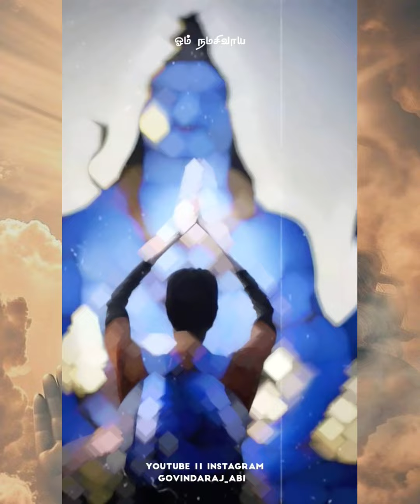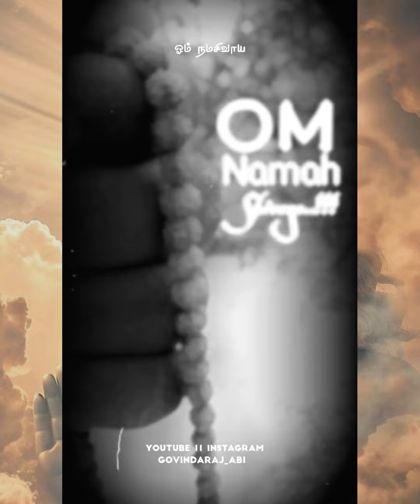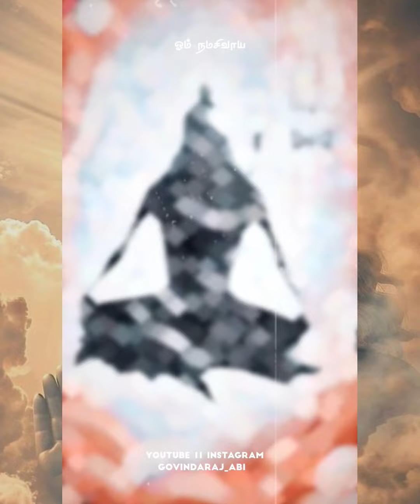om namasivaya om 🕉 sivan songs tamil